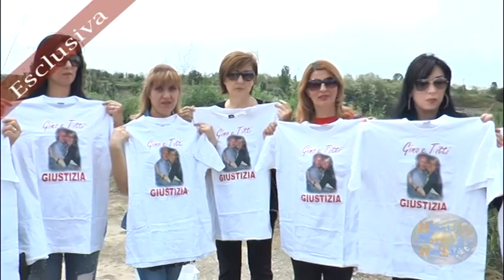GIUSTIZIA PER GIGI E TITTI COMMEMORAZIONE DEI FAMILIARI ALLA CAVA DI VARCATURO